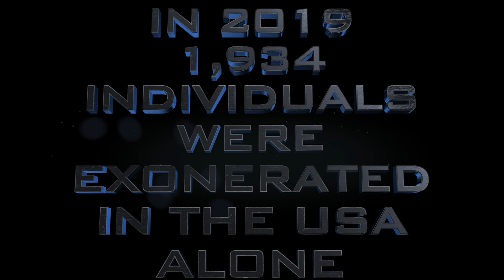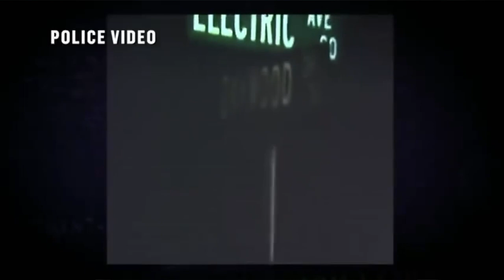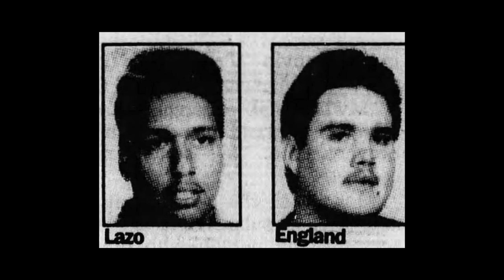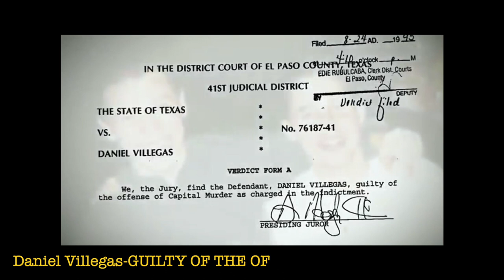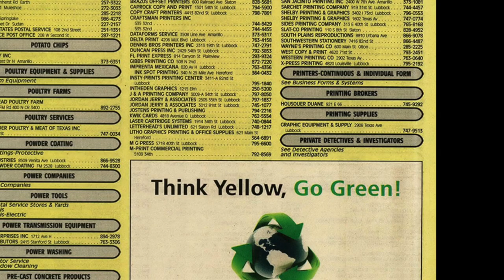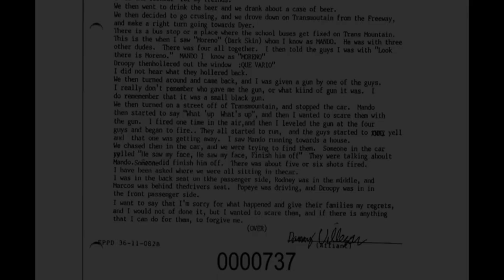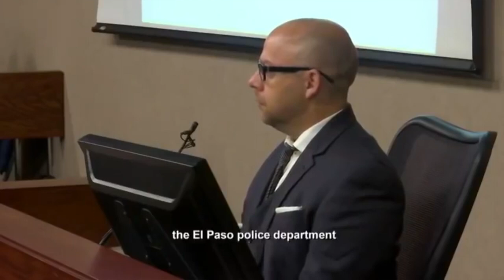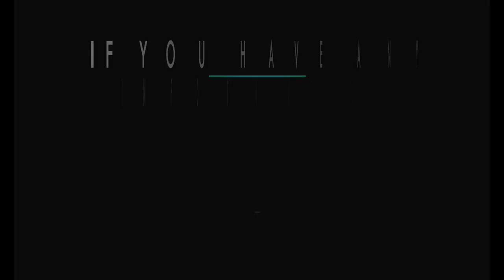THE CASE OF DANIEL VILLEGAS-A FALSE CONFESSION THAT LED TO A JOURNEY FOR INNOCENCE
Hello Everyone,
Today's video is the true story of how one boy's lie ended him being sentenced for a crime he did not commit. It is also a cautionary tale of how one detective in the El Paso Police Department (Texas) used threats and other scare tatics to convice a boy to admit to murder. Daniel recanted his testimony the very next day, but ultimately it was too late. His signature at the bottom of that confession was all the D.A. needed in order to convict him. Daniel's first trial ended in a hung jury, but then, he was convicted a couple of years later of the Double Murder of Armando Lazo and Bobby England.
This young man, Daniel Villegas, had lost his last appeal, or so he thought...until one day a stranger by the name of John Mimbela, walked into his world and finally gave him hope. John believed in Daniel and ultimately became the driving force to free him. Creating billboards all over town to keep the city aware of Daniel Villegas and his innocence. The city of El Paso did not believe in Daniel...they wanted him locked up for good, they fought at every turn and tumble, but after 25 years the same D.A.Jaime Esparza, that originally convicted Daniel back in 1995, had to sit on the sidelines and watch the events unfold.
In 2018 the El Paso Court room was packed to witness the most dramatic and emotional ruling by a jury the state of Texas hasn't seen in almost 50 years.
This is the true and amazing story of Daniel Villegas. Enjoy!

If you or anyone you know is interested in the organization that Daniel and John have created, you can find it here at

If you have any information on the murders of Armando Lazo and Bobby England Please call the El Paso Police Department Crime Stoppers